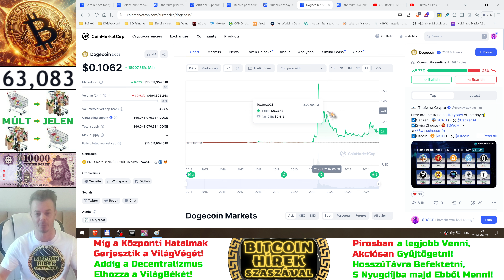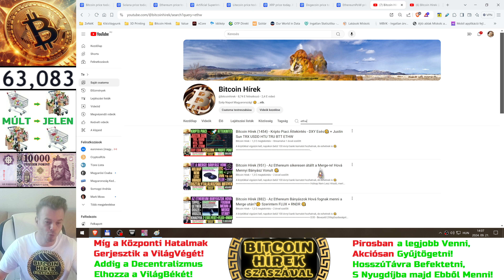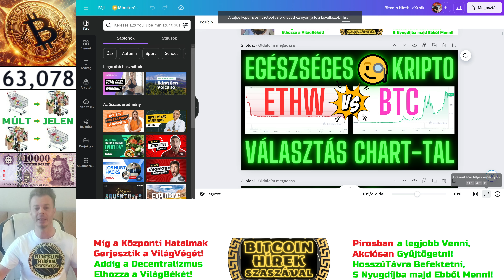Bitcoin Hírek (2378) - Egészséges Kriptó Választás Chart-tal🖖🧐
A Tőzsde a Hosszútávú Befektetőket Védi az Infláció ellen✌🧐
A Rövidtávú Kereskedők (SzerencseJátékosok) Bukni szoktak😈

- Modern Angol (Millió-Billó-Trillió) (A VilágPiacok Nyelve)
- Francia = Magyar = (Millió-Milliárd-Billió) (Lassúnak Álcázott)
      - Nálunk a Billiókat már ki se merik mondani, csak "1000 Milliárd"-ozgatnak❗
Bónusz Okosságokat a csatorna Külön Lejátszási Listáiban találsz, illetve az alábbi Linkeken:

- Discord Csatorna a Közösségünknek (Bocsi, de én nem tudok ide is járni)

Megjegyzés:  Az adásokat élesben rögzítem, és vágatlanul töltöm fel, ezért előfordulhatnak benne bakik 😅
⚠️ A videókban elhangzottak a saját véleményemet tükrözik, nem minősülnek sem befektetési, sem pénzügyi tanácsadásnak ⚠️
❗A Videók Alá CSALÓK is jöhetnek Kommentelni❗A Lényeg, hogy: Ismeretleneknek Senki Ne Küldjön Semmit❗